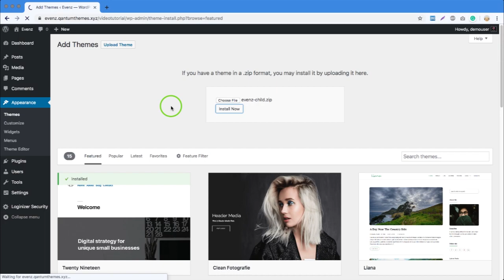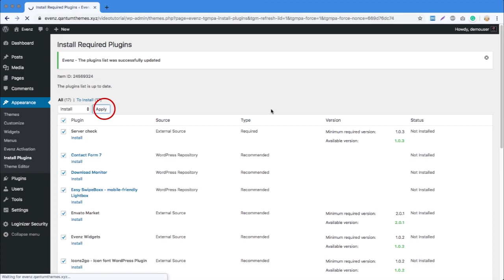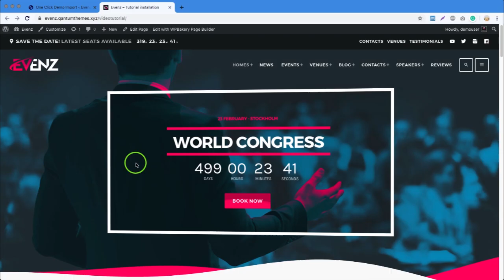Evenz - Conference and Event WordPress Theme - [01. INSTALLATION]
Evenz is WordPress theme for events, conferences, meetings, seminars, parties and more. Fast to install, easy to use, flexible as a yoga teacher.

Fast to install, easy to use, with reliable updates and support. The perfect tool to create any event website, may it be business or entertainment.

Build your events website in a blink of an eye! 12+ Home pages included, import all the demo pages in 30 seconds, images included, to kickstart your project and start editing in seconds. The installation process is ultra-streamlined. No coding required!

- Totally customizable
Most flexible theme for events and conferences. You’ll be impressed by the amount of settings you can tweak to match your style, with 12+ color pickers, 5 font pickers, logo uploaders for desktop and mobile, and tons of design settings as header grayscale, duotone, luminosity, sidebars, buttons radius, items radius and much more.

Edit anything with real-time live preview, no coding skills required!

- Events manager
Manage unlimited events, with start and end date and time, automated Google Calendar link, unlimited purchase links.

Easily connect the event with the schedule and the speakers.

Add pricing plans, descriptions, venues and maps in a few clicks. No coding, no bloating, just a straight forward process.

- Schedule and timetables
Add unlimited programs, schedules and timetables.

With up to 10 speakers per single time frame, unlimited possibilities, background images, infinite combos.

Our schedules are super responsive and automatically transform the tabs into a dropdown for mobile, for total usability for the modern mobile users.

Add your schedules anywhere via shortcode or Page Builder, it takes a click!

- Download manager
Which event has no downloads? With Evenz you can manage your downloads easily, display them in a beautiful fashion and track the downloads. Manage any type of attachment as pdf program, videos, zip files and more. Wanna restrict the access? This theme is compatible with the Download Monitor plugin, the most powerful plugin for downloads, that can have tons of extensions to restrict access with sharing, purchase and more (restricting access to downloads requires extensions not included with the theme).

- Testimonials
Easily add unlimited testimonials, display them in grids, carousels or single pages, to add immediate trust to your page and increase event attendance.

- Pricing plans
No need for extra plugins! this theme comes with a powerful pricing plans functionality that allows to add unlimited pricing plans with unlimited styles, items and price formatting, in perfect style with the theme, without needing any extra cost or plugin!

- Team members, speakers, and more
If you want to manage speakers, artists, music bands for a concert, team members or any other professional profile, there is a special post type for you. Easily add team members with social links, professional profiles, and detailed biography, display them in full page, grids or carousels.

- Mega menu
We found out the existing MegaMenu plugins pretty frustrating, that’s why we rolled our own: fast, easy, reliable. Create mega menus using the visual Page Builder editor and add basically any content you can add to a page, then link it to existing menu items.

- Mega footer
Why limiting to widgets? With our bundled Mega Footer plugin you can add unlimited footers, with unlimited styles, to any page or tu just some page, override global settings, recycle a special footer somewhere or everywhere!

The most flexible, fast and easy-to-use footer manager solution you have ever seen!

- Event maps
This theme comes with the powerful QT Places plugin (save 22$) which allows you to create list of venues, geolocate an address in a second, create maps of venues or events, filterable by any custom taxonomy, with 3 different map skins, details zoom, lists and 3 designs for your map. Used by 10 thousand+ customers! (you need a google map api key)

- Flexible, easy, professional
This theme can be used both by professionals and by newcomers as it’s super easy to use yet powerful, doesn’t require coding skills and provides a slick and fast-forward installation process.

Whatever kind of event you want to promote, may it be a conference, an exhibition, a party or a seminar, this theme is the perfect solution for you!

- Well documented, optimally supported
Our documentation covers every single step from the server requirements, to the WordPress installation until the most advanced function. Every page is complete with best tips and screenshots.

- Our support is active monday to friday on our helpdesk